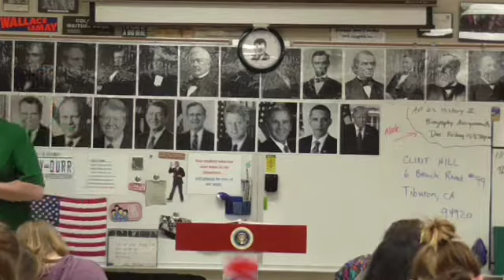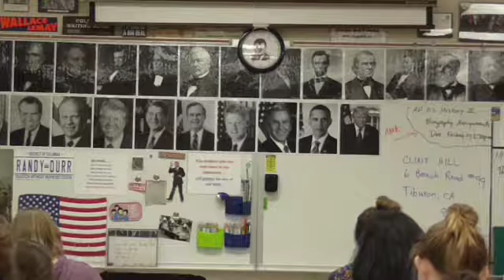01 JFKA 10